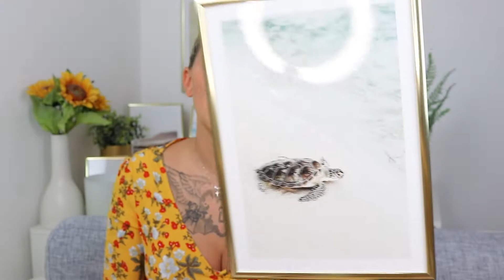Neuheiten von WOMENS BEST?! HAUL September 2020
Es ist soweit, ich habe wieder bei Womens Best zugeschlagen. Ich habe Sportklamotten, Sport- Nahrung, Beauty- Supplements im Wert von 260€ gekauft... Das hier ist keine Kooperation, ich bin mit der Qualität so zufrieden, das ich sie einfach empfehlen kann & gerne meine Meinung mit euch teile.

Manche Produkte verwende ich schon echt lange, die sind nachgekauft, manche sind ganz neu, also seid gespannt :)

CHEWABLE HAIR VITAMINS
Köstliche Vitamine für gesundes, volles und langes Haar.

BEAUTY BOX
COLLAGEN PEPTIDES PURE

FLAVOR DROPS
Verfeinere eine Vielzahl an Lebensmittel und Supplements.

TRUE BEAUTY
All-In-One Kollagen Drink

SUGAR-FREE SYRUP
Genauso lecker wie Ahornsirup, nur ohne Zucker.

PROTEIN PANCAKES
Leckere Proteinpfannkuchen - Mischung.

BCAA AMINO
BCAAs gehören zu den beliebtesten Aminosäuren. Für den Aufbau und Erhalt.

Über dein Feedback in den Kommentaren oder einfach deinen Daumen nach oben, würde ich mich sehr freuen 😊 Du kannst mich gerne KOSTENLOS abonnieren und die Glocke aktivieren, um keine Videos zu verpassen ♥

❤️ Mein Equipment:
► Kamera: CANON EOS 80D
► Licht: Mountdog Lighting Set
► Vlogging Cam: Canon G9 x Mark II
► Mikrofon: Rode Mic Pro

➤ Dieses Video muss als WERBUNG gekennzeichnet werden, obwohl es keine bezahlte Kooperation ist, da Marken zu sehen sind & erwähnt werden.